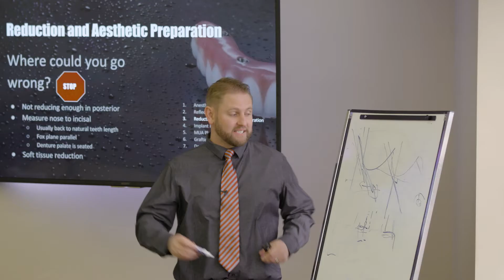Implant Dentistry Course | Dream Dental Institute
Dream Dental Institute teaches Implant Dentistry. Learn How to change lives thru implant dentistry. Now Enrolling for Courses with live surgery, hands on, and classroom instruction.
If you are a Doctor seeking mentorship opportunity fill out this Form

Some of the objectives of Dream Dental Institute courses include but not limited to:
Pre-Surgery and data collection - step by step process
to gather all the data you need to be successful
Taking Pictures and Videos
How to work with any lab to produce a surgical
guide/convertible denture
Precise surgical protocols that work every time
Discussion on how to be successful with or without
sedation
Surgical Complications and how to overcome them
Post operative care
Importance of establishing sound occlusion
Final Prosthesis Protocols
Prosthesis materials and indications for each
Prosthetic Complications and solutions
Maintenance Protocols - how to make the investment
last
Discussion on what equipment is a must for this type
of treatment
CAD/CAM and its role in hybrid bridge technique

Dr. Bryan Hendriks is one of just a handful of Doctors that limit their practice to this one specific procedure. Traveling across the U.S. and internationally Dr. Hendriks has become familiar with all the different techniques used in this treatment. He is a member and attends yearly conferences for the International Congress of Implantology (ICOI), American Academy of Implant Dentistry (AAID) and American Society of Dental Anesthesiologists (ASDA).

Dr Hendriks is unique because he provides the surgery, as well as designing, engineering and fabricating the teeth. In addition, he has a fully operating fixed and removable lab with state of the art equipment. This makes him able to control the quality of the product from start to finish, including the lab and materials which is critical to providing his patients with the best product.
He has placed thousands of implants and has a passion for doing things the right way with the right equipment. He has a particular interest and passion for the treatment called by many “All on 4”, which is a hybrid fixed denture that replaces all of a patients teeth. This treatment is his favorite because it changes a patients smile all in one day.
Dream Dental Institute is Located in Salt Lake City Utah. Dental Implant courses are available for CE Credit.